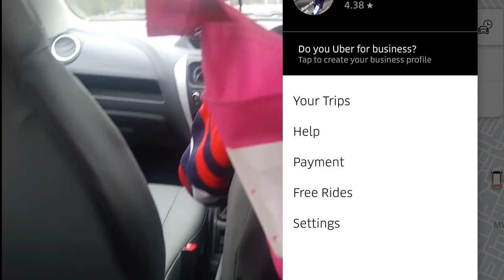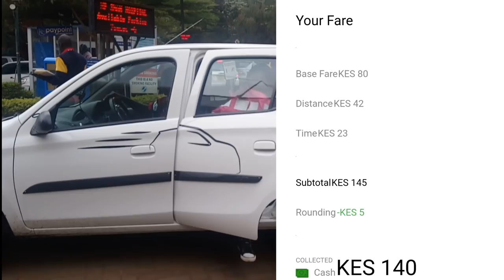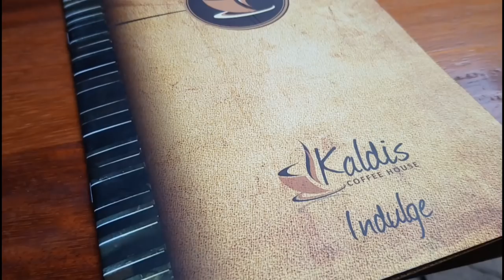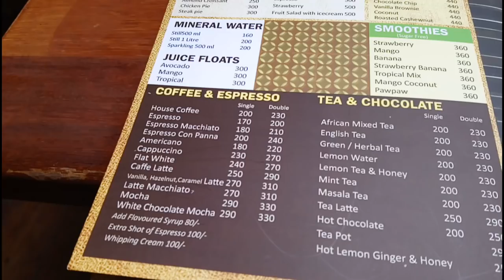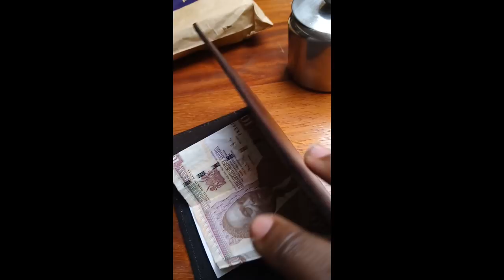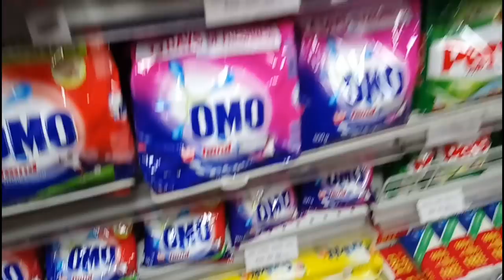The Best Ethiopian Coffee shop!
Use my Uber code joycem4885ue
Hey y'all in today's vlog is kinda of a day in my life alot happened this week I am totally drained both emotionally and physically but all is good now. Had so many responsibilities in my hand this week and I am proud of myself. I started the day earlier met with my friend who's a kenyan youtuber also took the Uber chap chap from kijabe street to MP Shah hospital Nairobi so as not to be late for visiting hours (sister is ok now she's been discharged) , went for coffee at Kaldis coffee house (.. The service was very very slow and poor if I may say so will just stick to my preferred nearby coffee shop)... We windowed shopped all over town we walked from moi Avenue to harambee Avenue then back to KIMANTHI Street oh dear Lord our hussle as kenyan bloggers is 🤭 we boarded back the matatu back home coz that's my main mode of transportation... Then the next day went window shopping and ended up filling our cart with groceries at Naivas Barclay's. Then met a friend at a local pub drunk Guinness a local beer and ate ugali and wet fry.

When a rider selects Pool Express, the app groups them with nearby riders who are all going to destinations that are near each other. Uber then determines a “smart spot” for riders to walk to. From there, a driver picks everyone up at once and drops them off at a spot near all of their destinations. Unlike traditional Uber Pool, there’s a single pick up and drop off spot for all riders.Note it's not yet available in kenya but we nairobians still use it like that already lol.

Little Facts  About me
Hi there I am Kemunto Bear a kenyan youtuber who loves life and living to the fullest, currently I do vlog my lifestyle from cooking, vlogging in the streets of Nairobi, sometimes I do beauty and hair products review. I hope I get to make your day better. ❤

Location.
Nairobi CBD
MP Shah Hospital Parklands
Kaldis Coffee House
M. A. C Hilton Arcade
Club Tribeka
Triton Bar
Naivas Supermarket